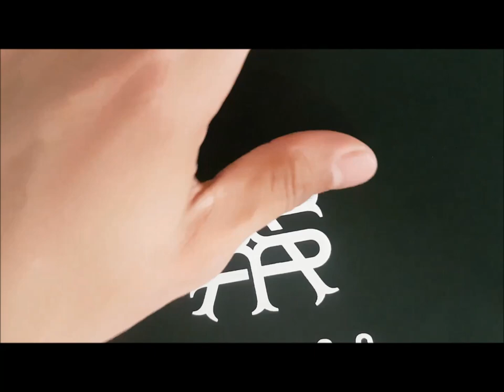unboxing Wireless tattoo machine (yilong/werewolf)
Unboxing tattoo machine